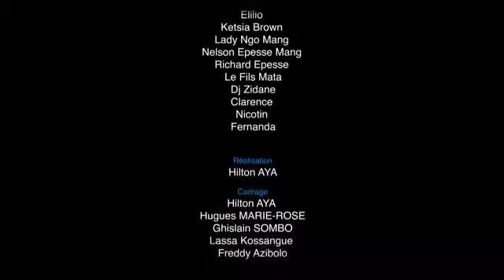Paix en Centrafrique (Collectif SOS Paix en Centrafrique)